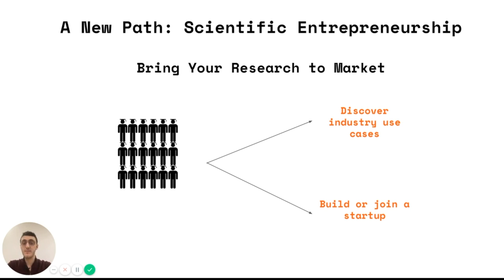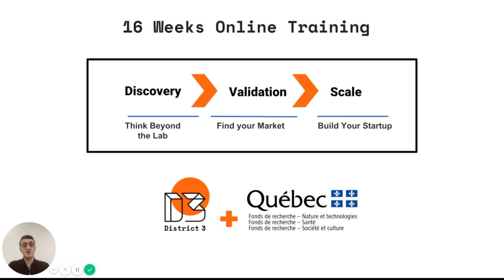Scientific Entrepreneurship Program - Bring Your Research to Market - EN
Explore an alternative to the traditional career paths found in industry and academia through the Pan-Quebec Scientific Entrepreneurship Program.

The online program can be completed during your studies and is designed to help you discover a viable industry application for your scientific innovation through workshops, while joining a supportive community, increasing your network, and learning from like-minded peers.